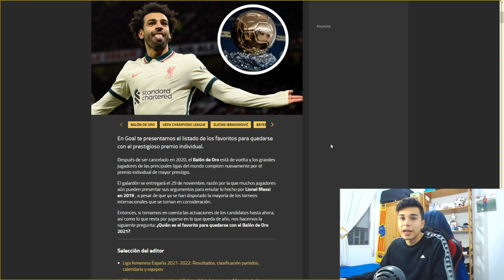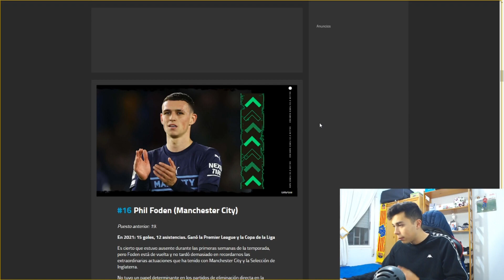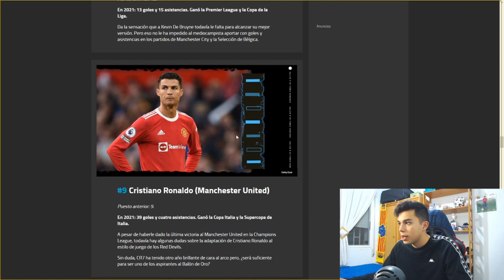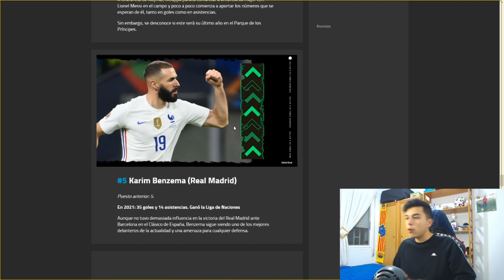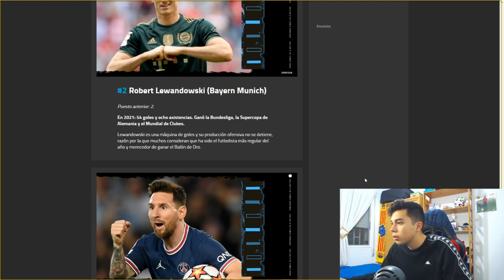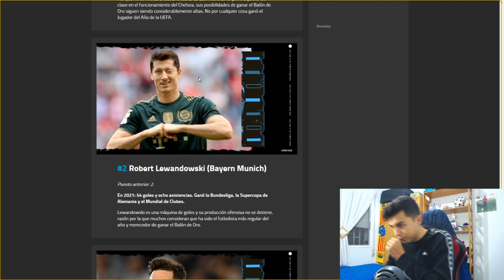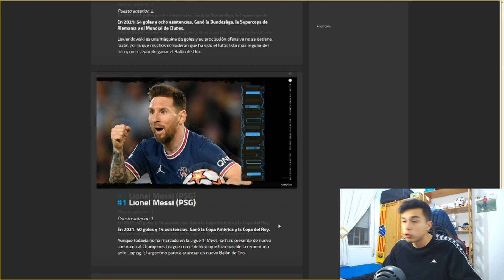🏆¿QUIEN MERECE GANAR el BALON de ORO 2021? 🤔 MESSI - LEWANDOSKY - BENZEMA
El próximo 29 de noviembre se dará a conocer el ganador del Balón de Oro 2021 en una esperadísima gala. France Football desveló los 30 candidatos a llevarse el prestigioso galardón entre los que destacan cinco nombres por encima del resto: Leo Messi, Karim Benzema, Cristiano Ronaldo, N'Golo Kanté y Jorginho.

Lo mediático de este premio ha provocado la reacción de futbolistas y deportistas en general sobre su favorito a levantar el balón más famoso del mundo. Opiniones para todos los gustos y de todos los colores que dejan muy a las claras que estamos, posiblemente, ante la edición más igualada que se recuerda.

❤️MI SET-UP❤️

Mi camara
Otras camaras
Otras camaras
Mi micro
Otro micro
Echo dot
Otro raton
Mi PC
PC de torre
Mi silla gamer
Otra silla